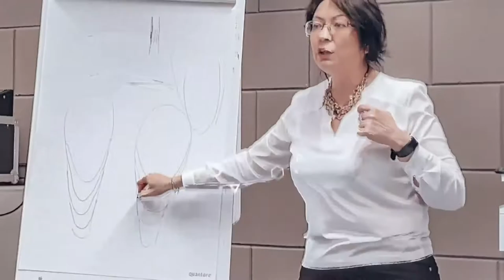Natalia Gritsenko - Blush (NTL INT. Season 5 - Show 3)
Natalia Gritsenko is the International Trainer and Ambassador of Magnetic Nail Design and has an allround knowledge of nails. She knows everything from technical nails to nail art.

Products used in this video:
- Blush Gel Bitchy: